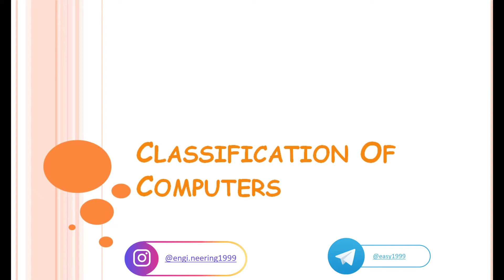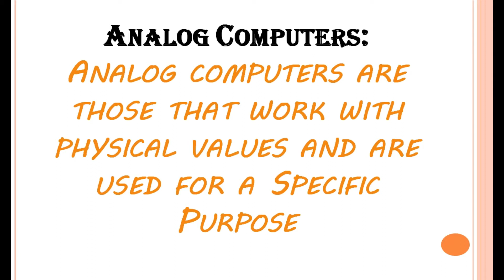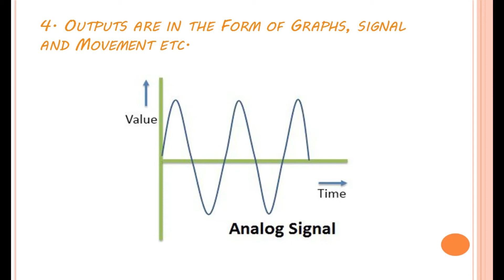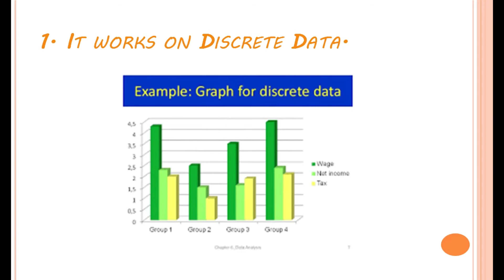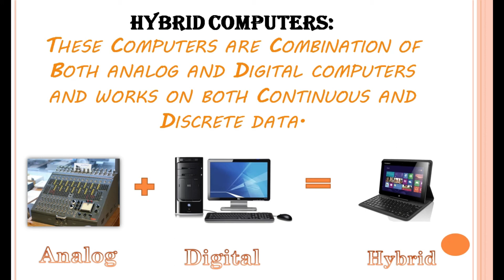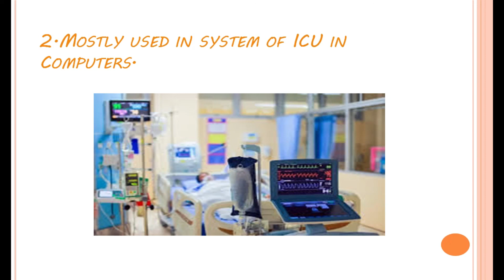Classification of Computer || BCS-011|| IGNOU BCA 1st Semester || Part 3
Hey All , This is part 3 of BCS011 basic Computer & Pc software, In this video I have discussed about Analog , Digital and Hybrid Computers with Visual representation.

1. Classification of Computer
2. Analog Computer
3. Digital Computer
3. Hybrid Computer

Comment down if u have any doubt.